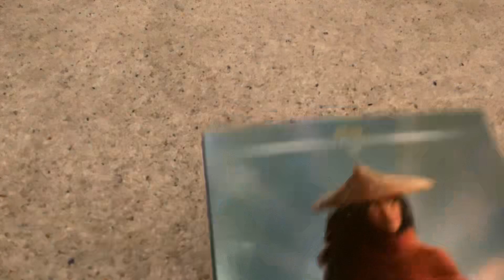Raya And The Last Dragon (2021) (UK) DVD Unboxing